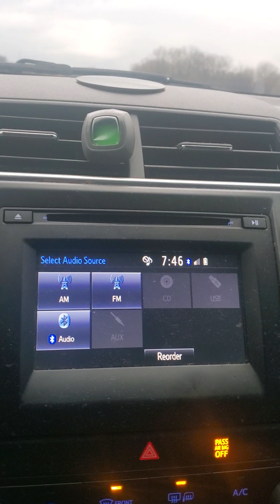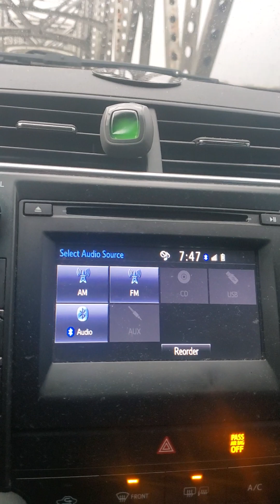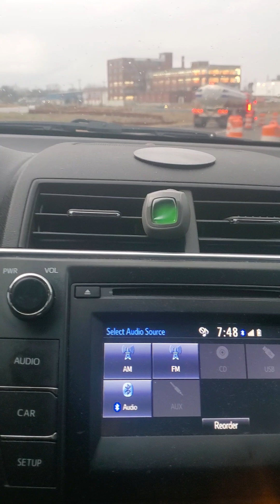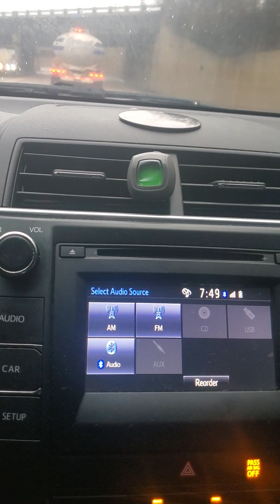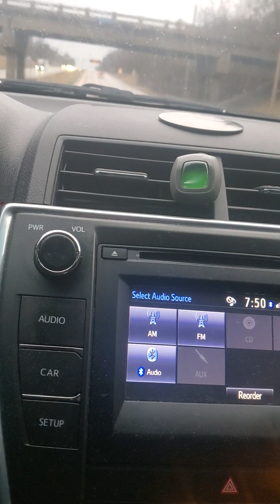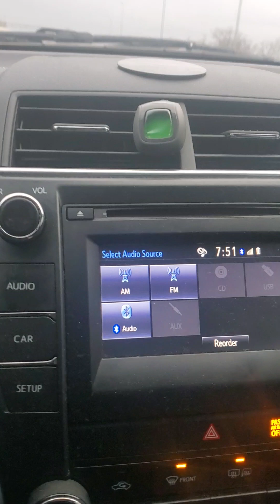Here's What Ideal Compensation Can Look Like If the Chargers Acquired Sean Payton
Saints Discussions gives a rough estimate of a potential trade for the L.A. Chargers to acquire former head coach Sean Payton.